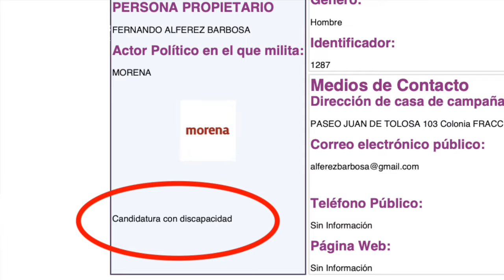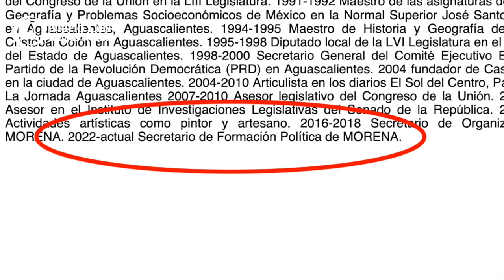Crónica del poder/Alférez, el discapacitado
Alférez, el discapacitado

Aguascalientes, Ags. 18 abril 2024.- Fernando Alférez Barbosa hizo hasta lo imposible para suspender el proceso penal que tiene en su contra por Violencia Política de Género y lograr ser candidato plurinominal al Congreso del Estado. Hoy vuelve a dar otra maroma y se dice discapacitado.
No es broma. Fernando Alférez se suma a Genny López y Alejandra Peña, entre otros que se burlan a carcajadas de las personas con capacidades diferentes y cínicamente ocupan los espacios que a ellos les corresponden.
Según la ficha de candidatura que el Instituto Estatal Electoral de Aguascalientes emite, Fernando Alférez Barbosa, de 65 años de edad, está clasificado como “candidatura con discapacidad” y si bien no se dan mayores detalles, se sabe que alegó ser miope y no ver bien cuando se quita los lentes.
Llama la atención que, entre las propuestas exigidas por el IEE para el grupo en situación de discriminación que representa, el morenista no propone nada para personas débiles visuales, pero sí reducir la disponibilidad y el consumo de alcohol.
Por cierto, de acuerdo al documento del IEE, asegura desempeñarse en la actualidad como Secretario de Formación Política de Morena, a pesar del artículo 12 de los estatutos de ese partido donde se establece como requisito para sus candidatos el haberse separado del cargo que ocupen en la dirigencia de ese partido.
Si le sale algún vivo, seguro lo va a impugnar.